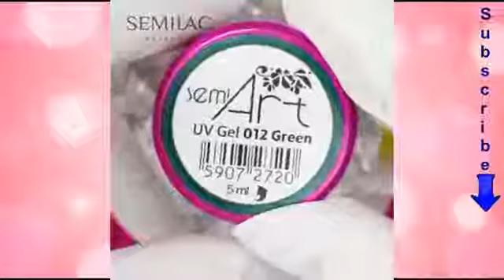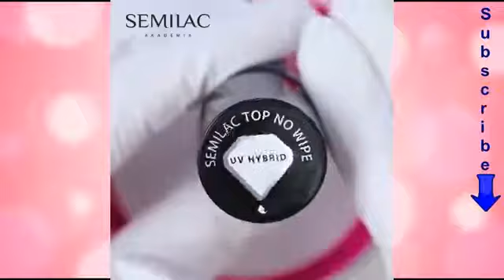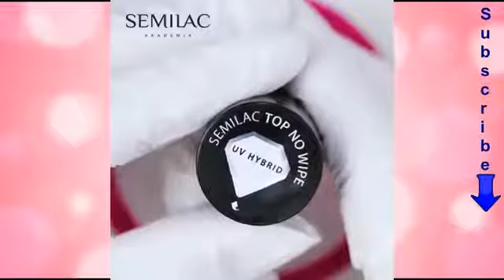Нови, Модерни и Атрактивни идеи за маникюр The Best New Nail Art Designs & Ideas